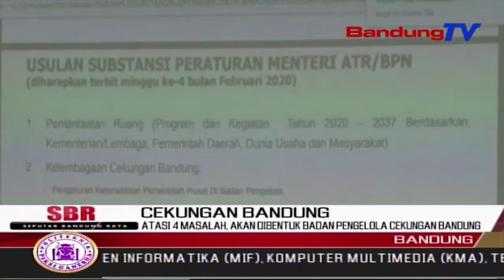Atasi 4 Masalah, Akan Dibentuk Badan Pengelola Cekungan Bandung | SBR | BANDUNGTV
SBR | BANDUNGTV | KRISANTY | Untuk Mengatasi Masalah Air Bersih, Persampahan, Transportasi, Dan Tata Ruang, Pemerintah Provinsi Jawa Barat Akan Membentuk Badan Pengelola Kawasan Cekungan Bandung. Namun, Menurut Sekretaris Daerah Jawa Barat, Setiawan Wangsaatmaja, Pihaknya Masih Mengkaji Bentuk Badan Tersebut, Dalam Dua Pertimbangan, Yaitu Berbentuk Sekretariat Bersama Atau Mengikuti Peraturan Menteri Agraria Dan Tata Ruang Republik Indonesia.